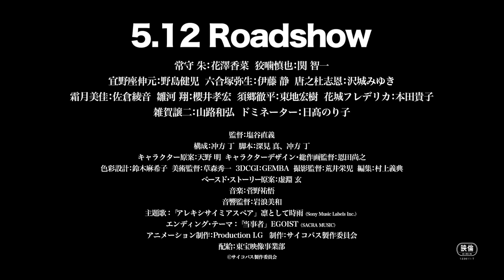『劇場版 PSYCHO-PASS サイコパス PROVIDENCE』特報①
『劇場版 PSYCHO-PASS サイコパス PROVIDENCE』2023年5月12日(金)全国公開

主題歌：「アレキシサイミアスペア」凛として時雨（Sony Music Labels Inc.）
エンディングテーマ：「当事者」EGOIST（SACRA MUSIC）

■キャスト
常守 朱：花澤香菜
狡噛慎也：関 智一
宜野座伸元：野島健児
六合塚弥生：伊藤 静
唐之杜志恩：沢城みゆき
霜月美佳：佐倉綾音
雛河 翔：櫻井孝宏
須郷徹平：東地宏樹
花城フレデリカ：本田貴子
雑賀譲二：山路和弘
ドミネーター：日髙のり子 ほか

■スタッフ
監督：塩谷直義
構成：冲方 丁
脚本：深見 真、冲方 丁
キャラクター原案：天野 明
キャラクターデザイン･総作画監督：恩田尚之
色彩設計：鈴木麻希子
美術監督：草森秀一
3DCGI：GEMBA
撮影監督：荒井栄児
編集：村上義典
ベースド・ストーリー原案：虚淵 玄
音響監督：岩浪美和
アニメーション制作：Production I.G
制作：サイコパス製作委員会
配給：東宝映像事業部